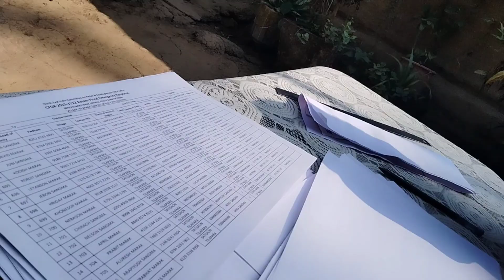Christmas ke kapde ready ho gye ||😇@Jasminemarakvlog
Wellcome! to my official YouTube channel!                             I live in Assam!                                 I like bloging!